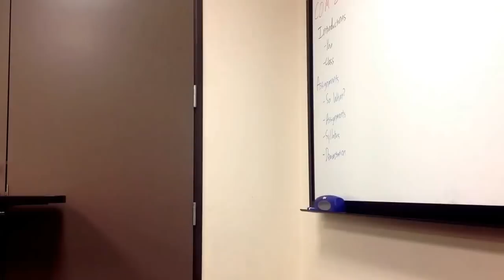Oct 17, 2013